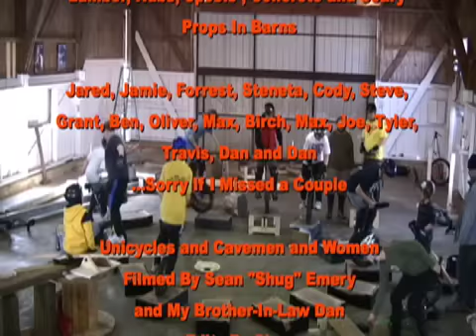Unicycle Trials of Fire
So Saturday I picked up my nephew Oliver and his Dad... my Brother-in-Law Dan and we headed out of town to Cotters Barn to ride some proper Unicycle Trials!! Oliver has been riding about a year but really just starting to get into trials and I have never been to a "real" trials course. Stupendous!
It was humbling being out-ridden by 15 year olds but I am inspired to work on hopping higher and improving all my trials skills. Man, it is harder than it seems as you have to start a lot of obstacles while perched on a very small box with not much running room.
There was a terrific group there and I was the oldest at 50!. I take a fall with the best of 'em.
Thanks again Andy and Irene for the terrific trials course and school of hard knocks ... Oliver is pumped to ride more and more! He had a load of uni-fun. So did I.

Little Mandolin by me, guitar by Jimbo and Bass by Big dog in the beginning.
Accordion at the end by "Thrash Folk"